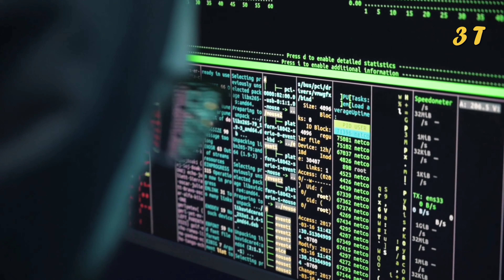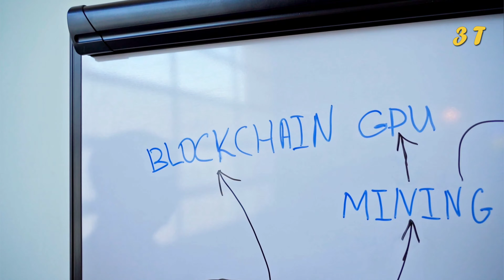Top 10 Emerging Technologies That Will Revolutionize the World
Today, we're diving into the world of technology and counting down the top 10 emerging technologies that are set to revolutionize our world. From artificial intelligence to renewable energy, these innovations are reshaping the future.

On our YouTube channel dedicated to top 10 lists and the latest trends, you'll find a weekly selection of the hottest topics of the moment. Whether you're a fan of entertainment, technology, travel, cooking, music, movies, or any other field, we've got you covered. We dive deep into trending subjects, unveil the top 10 recommendations, and keep you informed about the latest happenings. Whether it's the top 10 movies of the year, fashion trends, life hacks, or the top products to watch, our channel consistently delivers high-quality videos to keep you in the know about what's popular and trending.